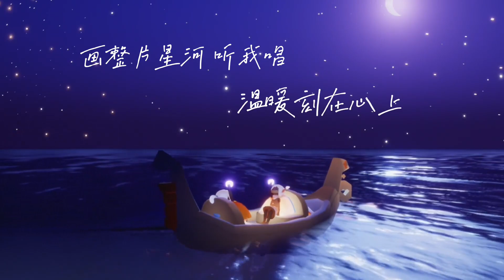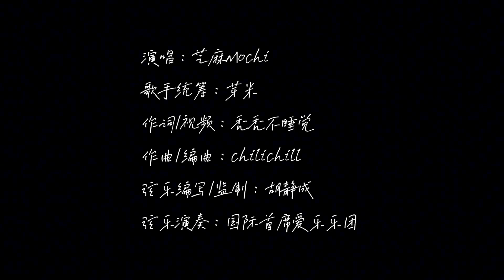和温暖的人一起唱作了#寻光遇见你